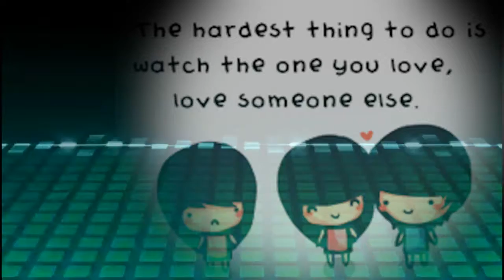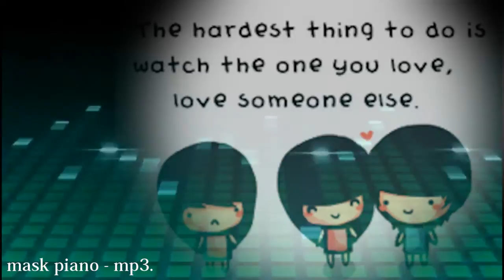The hardest thing to do is watch the one you love,love someone else.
Summer Desire Ost
Mask - Piano.